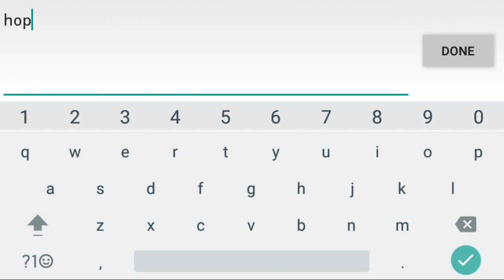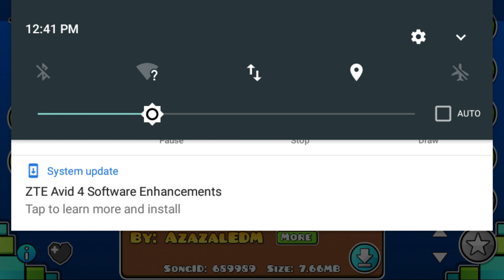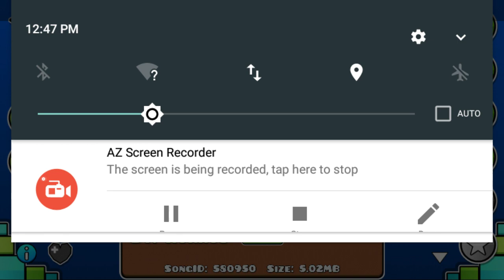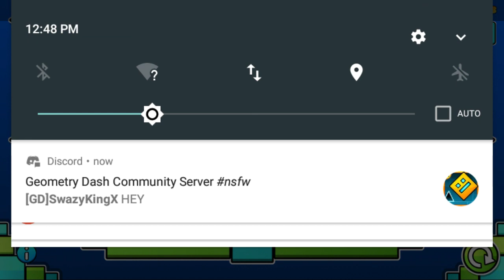My Levels (I'm Back)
I'm playing for the first time in a while.